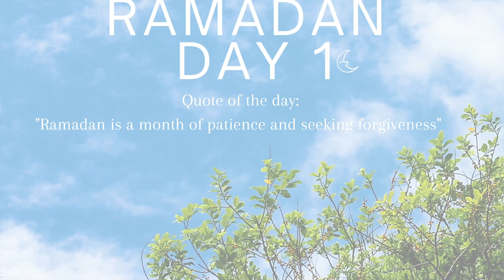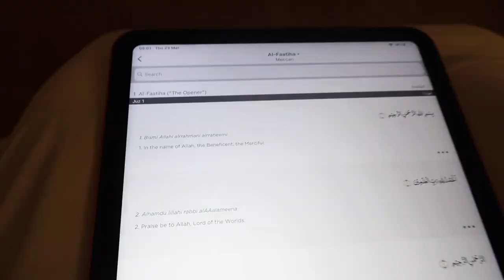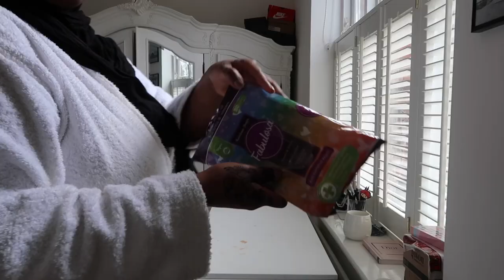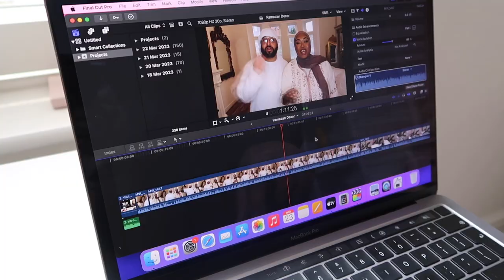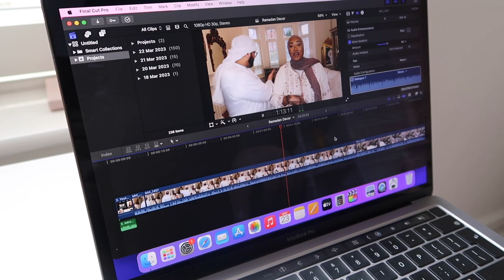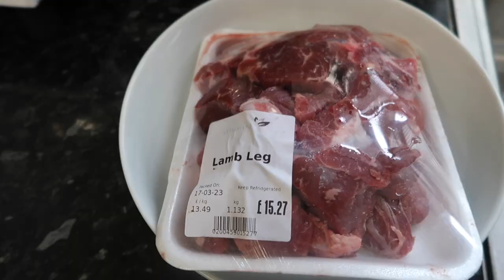RAMADAN VLOG DAY 1| 4 AM SUHOOR, SKINCARE ROUTINE| COOK WITH ME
Ramadan day 1 Vlog!

Leave any suggestions below of what you would like our next video to be!

Links:
1. Revert Ramadan Journal

2. Ramadan Journal: